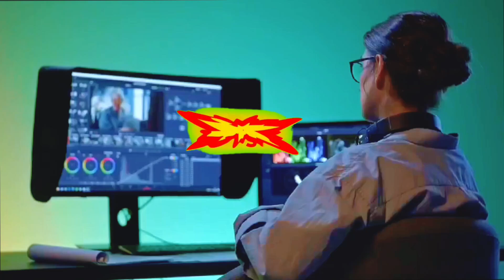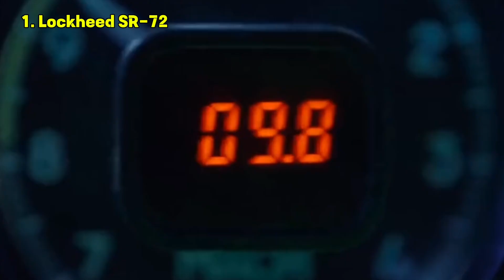Top 10 Fastest Fighter Jets in the World 2025 | You Won’t Believe #1!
Get ready to witness raw speed and futuristic technology! In this video, we count down the Top 10 Fastest Fighter Jets in the World as of 2025 — from deadly 5th-generation stealth aircraft to experimental hypersonic monsters like the SR-72 “Darkstar.”

Which jet is the fastest? Which one dominates the skies? And which jet will blow your mind at number one? You won’t believe the answer!

Featured Aircraft in This Video:
- Lockheed Martin F-22 Raptor
- Sukhoi Su-57 Felon
- Chengdu J-20 Mighty Dragon
- Eurofighter Typhoon
- Dassault Rafale
- Saab JAS 39 Gripen E
- F-35 Lightning II
- F-15EX Eagle II
- Mikoyan MiG-31 Foxhound
- Lockheed SR-72 Darkstar

Stay until the end to see which jet claims the number one spot in the sky!

TIMESTAMPS:
00:00 - 00:52 - INTRO
00:52 - 01:46 - 10. JAS 39 Gripen E
01:46 - 03:12 - 9. F-35 Lightning II
03:12 - 04:30 - 8. F-15EX Eagle II
04:30 - 05:44 - 7. Eurofighter Typhoon
05:44 - 7:01 - 6. Dassault Rafale
07:01 - 07:27 - MIDDLE
07:27 - 08:50 - 5. J-20 Mighty Dragon
08:50 - 10:08 - 4. Su-57 Felon
10:08 - 11:17 - 3. F-22 Raptor
11:17 - 12:38 - 2. Mikoyan MiG-31
12:38 - 13:53 - 1. Lockheed SR-72
13:53 - 14:12 - OUTRO

The Top Most shows and brings you informational and entertainment videos!

Note: This videos featured on The Top Most channel are for educational and informational purposes. We try to read each and every comment you made.